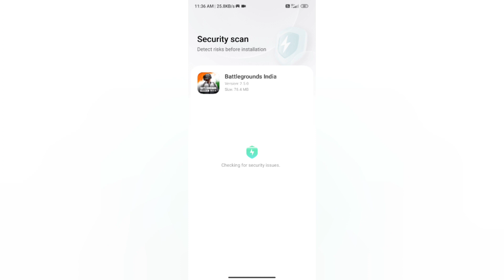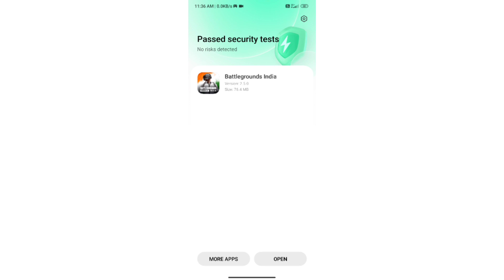BGMI BACK!!! | LET'S DOWNLOAD